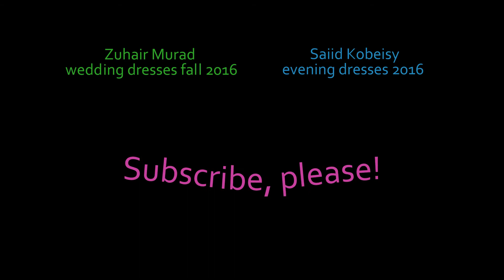Zuhair Murad Haute Couture SS 2016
Amour-En-Cage
For this summer, Zuhair Murad will be confining the stately silhouettes of his muses in gilded, sun-kissed cages, radiant filters though whose prism femininity is freed of all trace of sentimentality, more fulfilled than ever and in perfect form to wield its power of seduction.